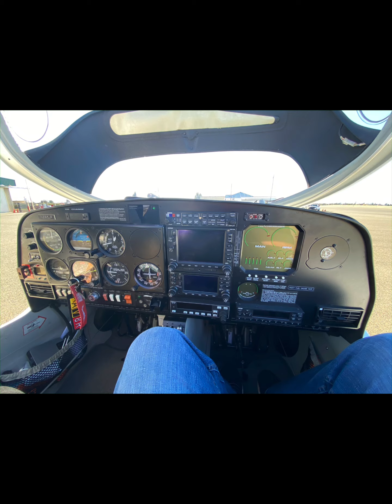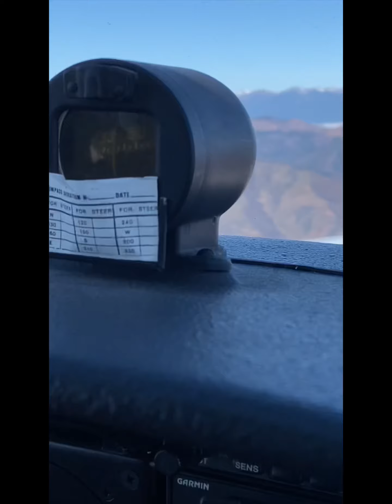My Shasta County Flight With Pilot Ron Lim, 11/20/2021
A flight over Shasta County visiting points of local historical interest with an aerial view. My first flight above Shasta County, thanks to pilot Ron Lim. This flight was taken in his Diamondstar DA 40 model plane as we departed from Benton Air Center in Redding.